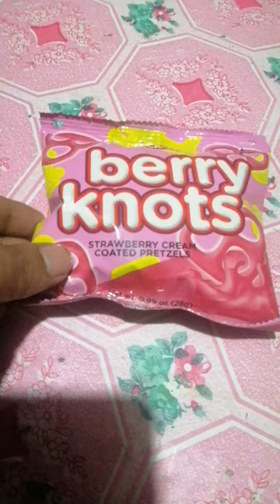Berry Knots Strawberry Cream Coated Pretzels